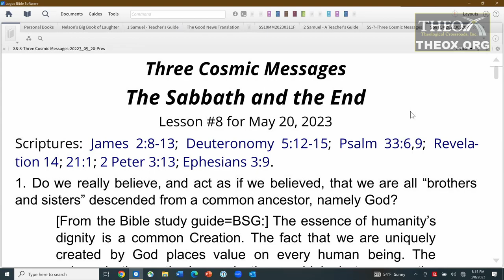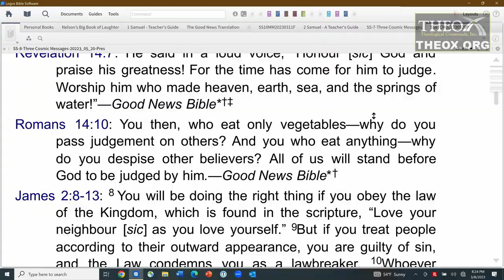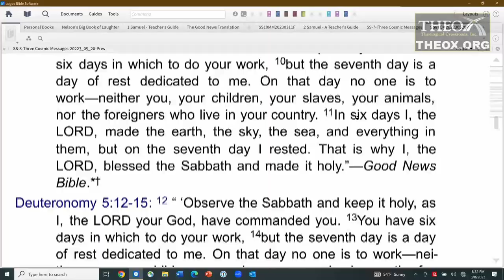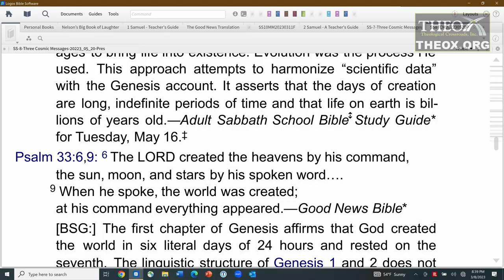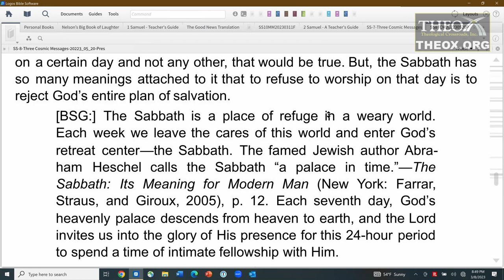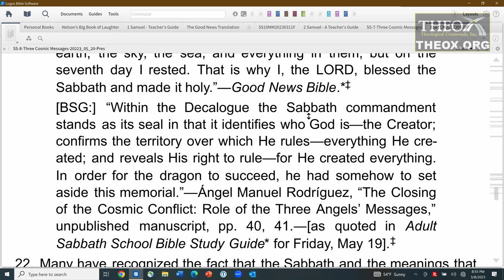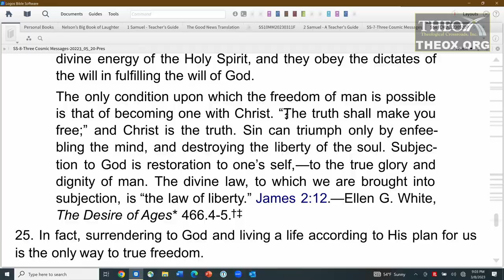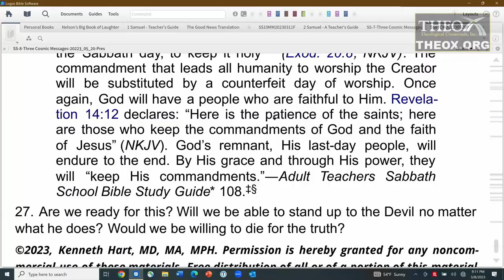8. The Sabbath and the End (May 20) Sabbath School 2023 Quarter 2 Three Angels' Cosmic Messages